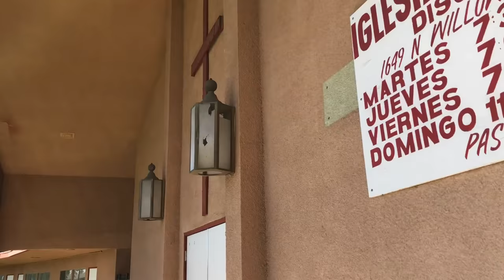Before and After, christian church paint Job by Quality House Painting Inc.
Christian church paint job...

license # 955509
GL Insured
WC Insured